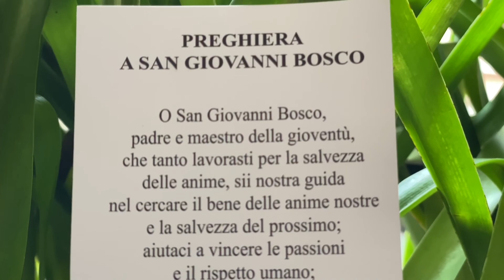La domenica di Don Bosco - 26 gennaio 2020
FESTA PARROCCHIALE DI DON BOSCO

S. Messa Solenne presieduta da Don Pascual Chàvez, Rettor Maggiore emerito dei Salesiani.